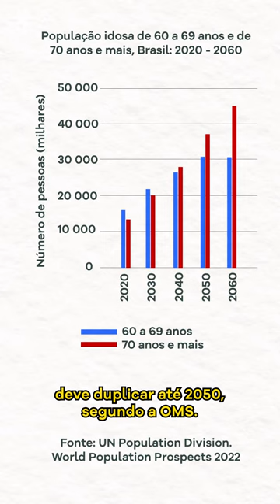Pesquisa associa diabetes a declínio cognitivo mais rápido em idosos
O diabetes mellitus pode acelerar o declínio cognitivo em pessoas idosas, especialmente nos homens. Foi o que constatou um estudo irlandês, resumido em um artigo publicado na revista Diabetes Epidemiology and Management. A doença tem sido associada ao risco aumentado de desenvolver todos os tipos de demência, o que foi reforçado pela pesquisa.

O estudo acompanhou 3.687 pessoas com 50 anos ou mais ao longo de seis anos. Segundo Márcia Regina Cominetti, docente no Departamento de Gerontologia (DGero) da UFSCar e primeira autora do artigo, seus resultados provavelmente podem ser extrapolados para o Brasil, onde a população considerada idosa (acima de 60 anos) deve duplicar até 2050.

Além do impacto na cognição, o diabetes mellitus possui várias outras complicações, como problemas vasculares, problemas na visão que podem levar à cegueira e lesões renais. Segundo Cominetti, o artigo “pode estimular políticas públicas de prevenção ao diabetes e, consequentemente, das demências."

A pesquisa teve a participação também de Henrique Pott Júnior, docente no Departamento de Medicina da UFSCar, que realizou uma minuciosa análise estatística; Cristiane Cominetti, do Grupo de Pesquisa em Genômica Nutricional (GPGEN) da Faculdade de Nutrição da Universidade Federal de Goiás (UFG); Roman Romero-Ortuno, professor na Escola de Medicina da Trinity College Dublin, Irlanda; e de Raquel Gutiérez Zúñiga, do Global Brain Health Institute (GBHI), também do Trinity College. Atualmente, Márcia Cominetti realiza pós-doutorado no Trinity College Dublin, atuando em um programa do GBHI que se dedica a proteger as populações envelhecidas contra ameaças à saúde do cérebro em um esforço coletivo dedicado a populações em todo o mundo.

A série Fique Sabendo é uma parceria entre o LAbI UFSCar e o ICC (Instituto da Cultura Científica William Saad Hossne).